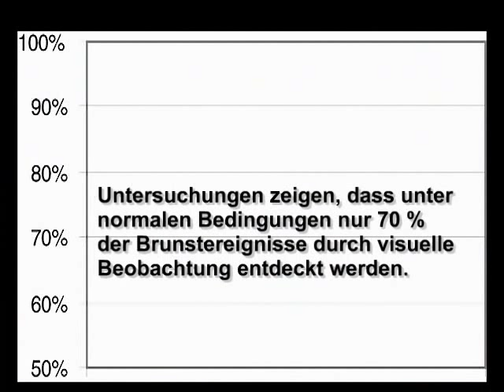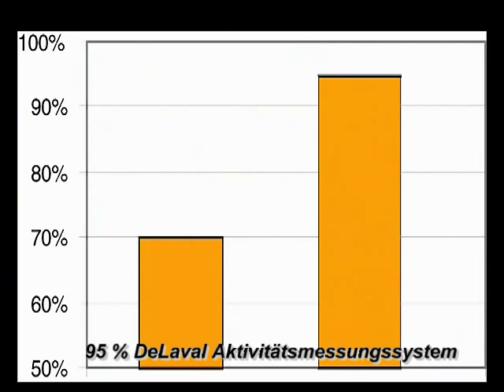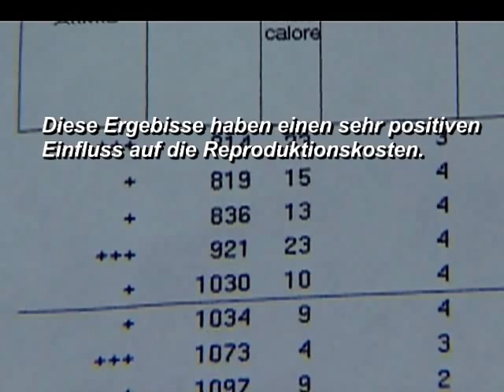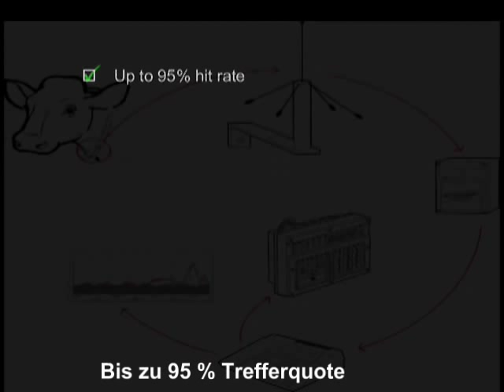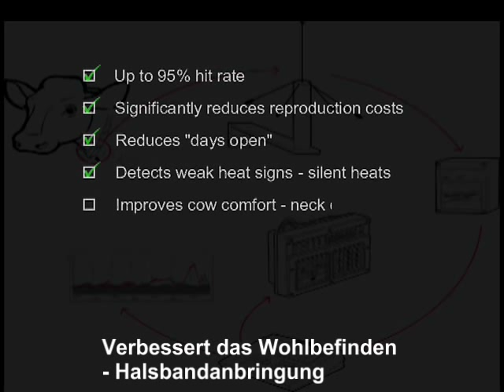DeLaval Aktivitätsmesser System | DeLaval Automated Milking Solutions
Das DeLaval Aktivitätsmesser-System wurde entwickelt, um die höchstmögliche Brunsterkennungsrate bei bestem Kuhkomfort zu erzielen, wobei die Bewegungen der Kuh 24 Stunden am Tag aufgezeichnet werden.

Die Brunsterkennung ist nicht nur die Grundlage der gesamten Milchproduktion, sie ist auch arbeitsintensiv und damit teuer. Das DeLaval Aktivitätsmessersystem ist bewährt und liefert eine hohe Trefferquote. Die Besamungskosten werden verringert durch kürzere Rastzeiten und weniger Besamungen pro Trächtigkeit. Auch bei stillbrünstigen Tieren wird die Trächtigkeitsrate verbessert.